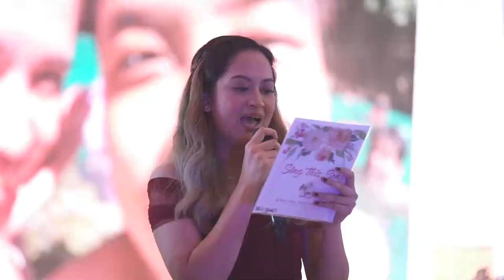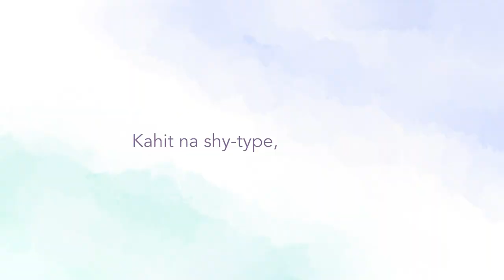Types of Singers: Sing This Song Game | Event 214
Filipinos love to sing that's why we also incorporate it in our events. Watch as our GUESTS sing their hearts out to these classic tunes 🎤

Tell us your favorite KARAOKE hit, JAMmers!

The whole team is grateful to these lovely couples and generous suppliers:

10.18.17 Marlon & KC
06.01.18 Duke & Rona | Silay Studios
01.06.19 Rey & Froimee | District Frames
01.06.19 Kirby & Jona | Vidlens
01.12.19 Raphael & Marj | Nice Print Photography
01.27.19 JL & Liezel | Blissful House Digital
02.24.19 Ron & Karen | MJGuillermo-Photography
08.10.19 Allan & Anna | MEC Photography
11.18.19 Ed & Justine | Freshminds Digital
11.28.19 Ralph & Clarissa | Radiant Collective
03.08.20 Lexis & Eliz | Think Happy Thoughts Photo and Film